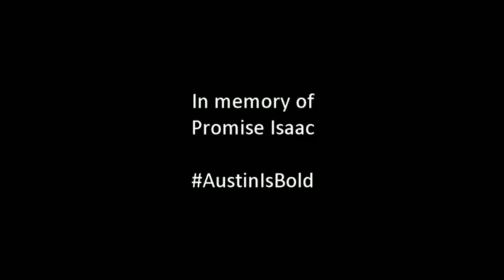Episode 38 - Joey Calistri vs New Mexico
Kevin and Dan are back at it again - this time Kevin interviews Joey "Clutchistri" Calistri!
We've got a little of everything about the PRFC vs New Mexico United match, and stick around til the end to see what really happens on the PRFC Fan Show set